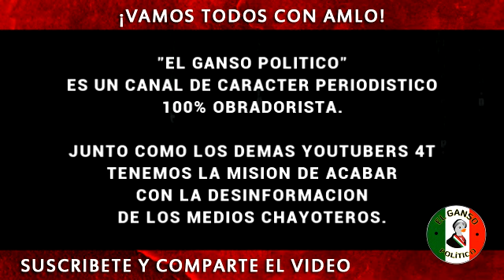¡ARRIBA LA MAYIZA! Militares envían saludos a El Mayo y su gente de Sinaloa.